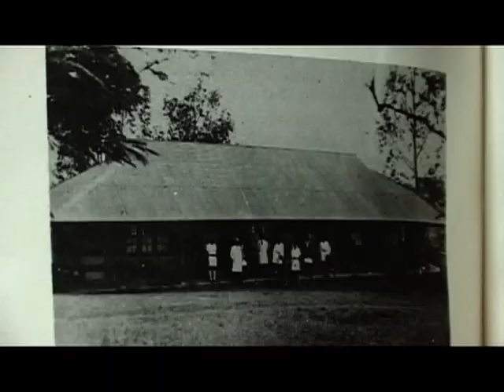MULAGO YAFEE: The Orthopedic Unit of Mulago Hospital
In our Mulago Yaffe series tonight, we profile the Orthopedic Unit of Uganda’s National Referral Hospital, Mulago. The unit handles over 70 patients of different accidents everyday and admits about 10 serious cases of bone fractures.